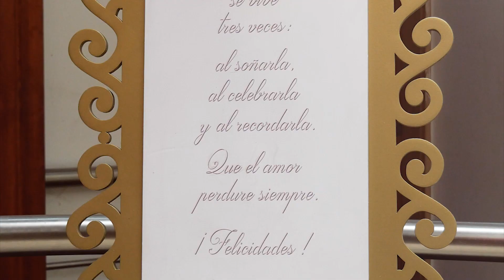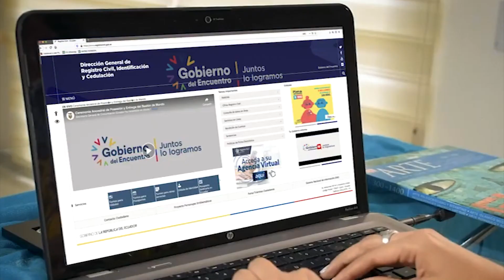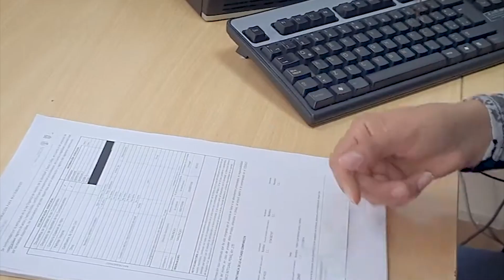Matrimonios el 14 de febrero | Cáchale | ENtv